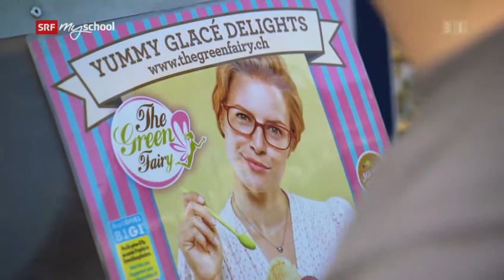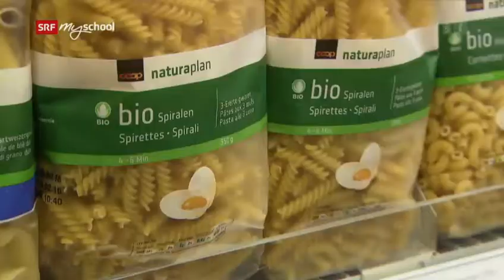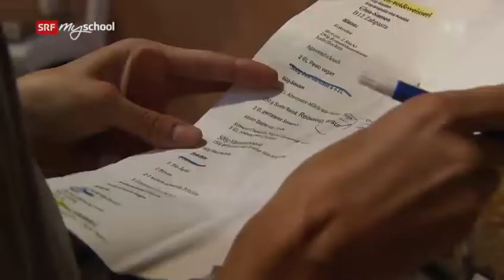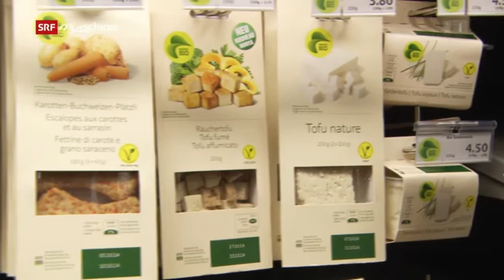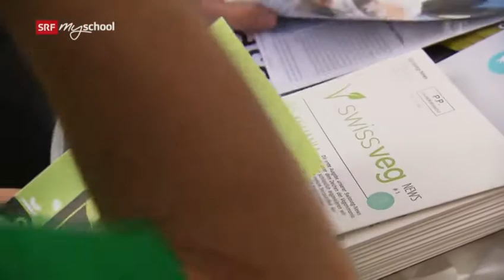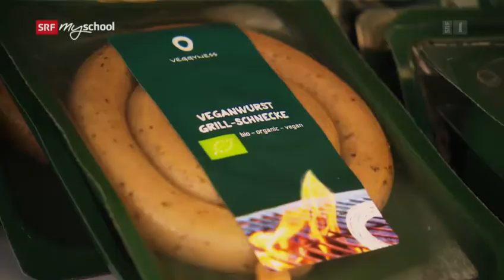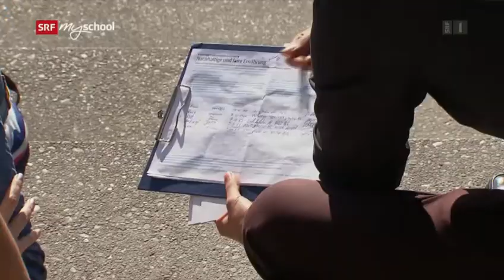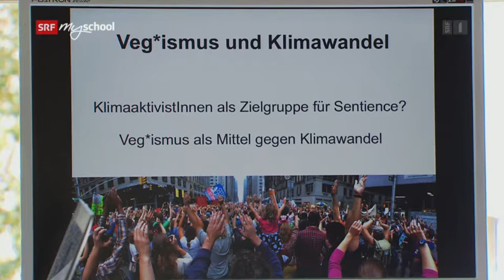Vegan – von Menschen und anderen Tieren SRF mySchool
Kein Fleisch, keine Eier, kein Honig und keine Lederschuhe. Veganer verzichten bewusst auf Produkte tierischer Herkunft. Dahinter stecken ethische und ökologische, aber auch gesundheitliche Gründe. Wer vegan lebt, sollte sich aber auch den Gefahren einer möglichen Mangelernährung bewusst sein.